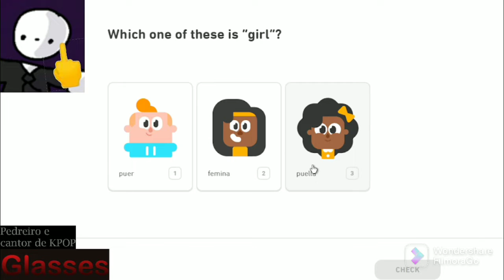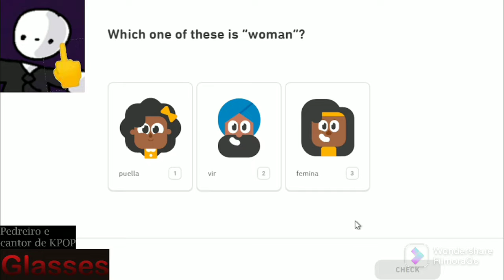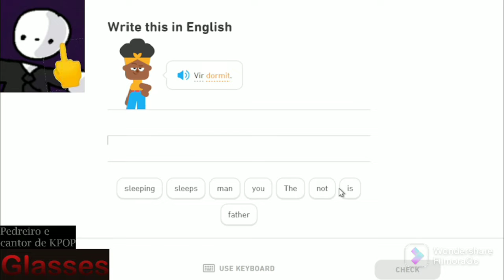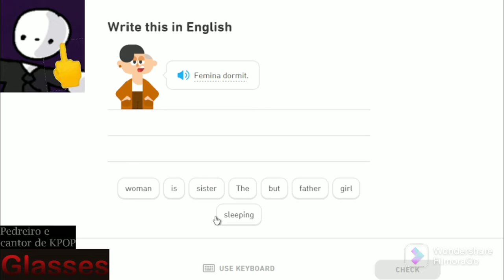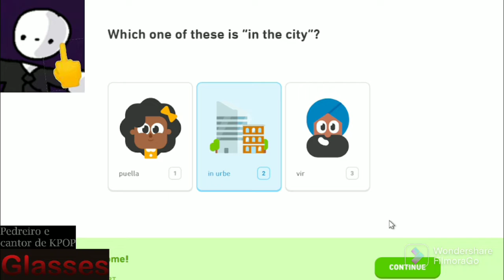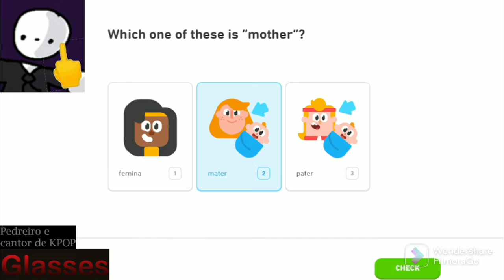APRENDENDO Latim com o DUOLINGO!!!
Hoje, por algum motivo, decidi aprender Latim no Duolingo...